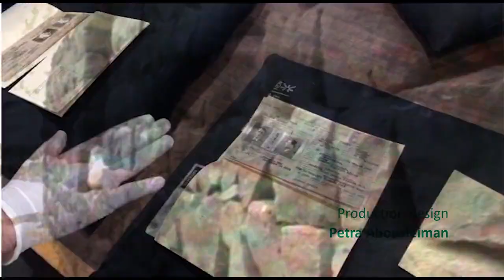Tania El Khoury: Cultural Exchange Rate [Trailer]